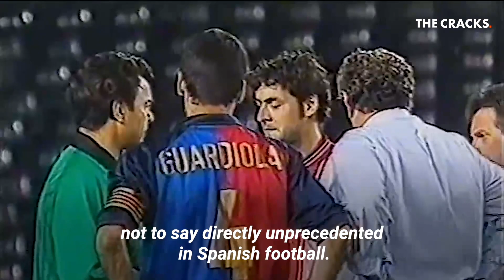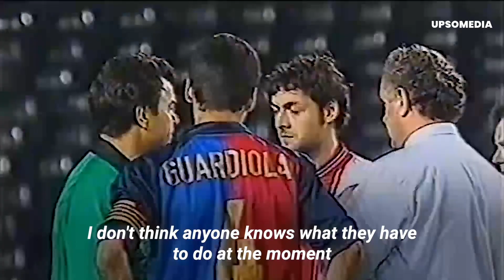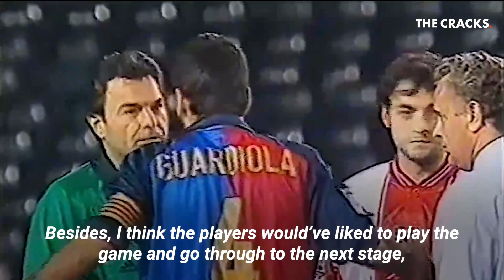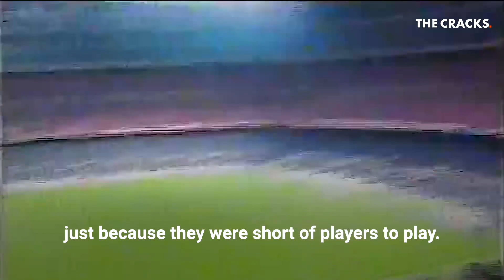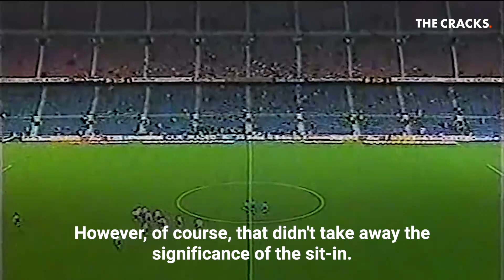The day Barcelona didn't want to play Atlético de Madrid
"Few and cowardly".
Barcelona made one of the most controversial decisions in its history.
They were playing the second leg of the King’s Cup semi-final against Atletico Madrid when, after days of discussions, they opted not to play their match.
The image of Guardiola, Xavi and Puyol not wanting to enter the field was left for posterity.